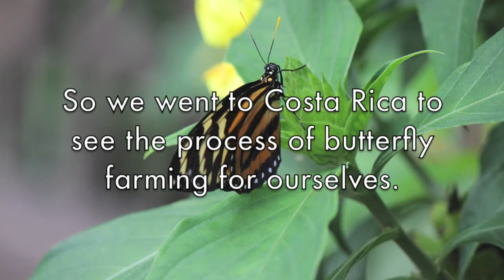Where do our butterflies come from?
Have you ever wondered how our 1,600 butterflies get from the tropics to Northern Colorado?

Butterfly Pavilion
6252 W 104th Ave

Butterfly Pavilion is the zoo of small wonders and BIG experiences!